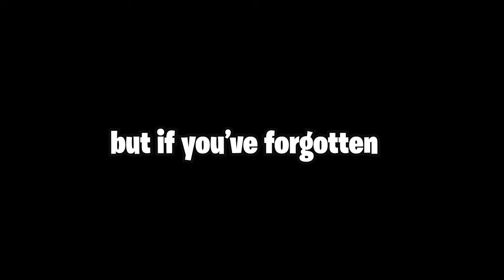Fortnite Star Wars Update